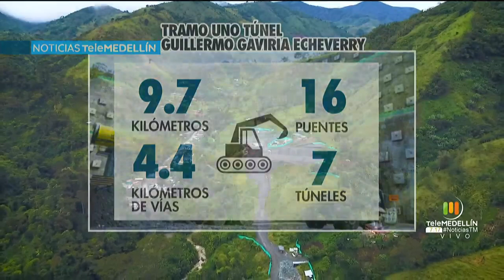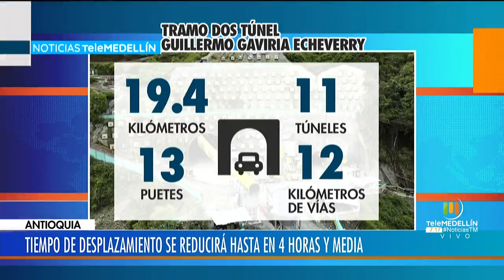Gobierno Nacional apoyará financiación de proyectos en Antioquia - Telemedellín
NoticiasTM Apoyar el avance del puerto marítimo Puerto Antioquia, ubicado en Urabá fue uno de los anuncios del presidente Iván Duque en la capital antioqueña.